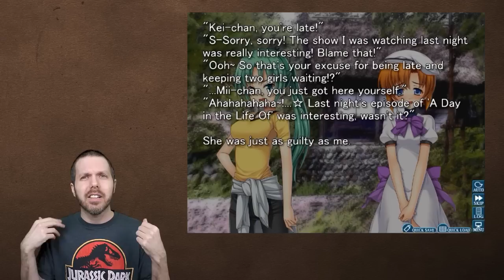My Top 10 Gaming Moments (so far)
In this video Attack Slug breaks down his Top 10 gaming moments from 30+ years of playing thousands of video games.